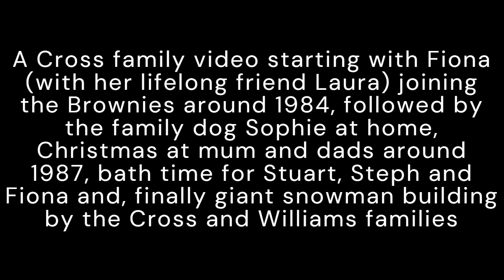Cross & Williams family video circa 1984 to 1989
A Cross family video starting with Fiona (with her lifelong friend Laura) joining the Brownies in about 1984, followed by the family dog Sophie, Christmas at mum and dads around 1987, bathtime for Stuart, Steph and Fiona, finishing with giant snowman building at mum and dads around 1989